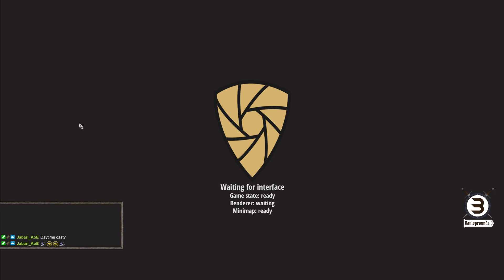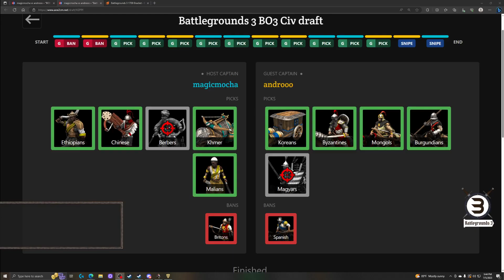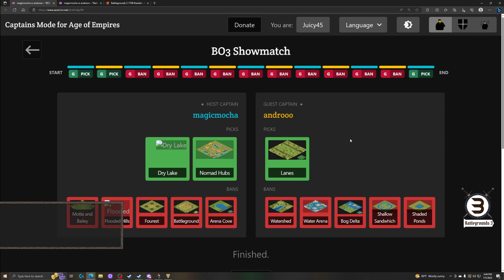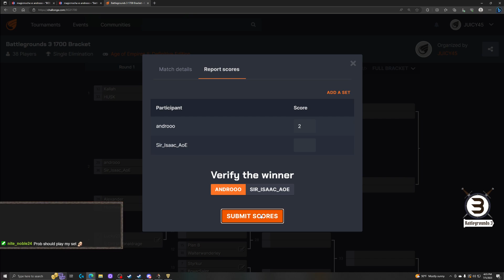Battlegrounds 3 1700 Bracket Androoo Vs MagicMocha67566 RO64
The Battlegrounds 3 tournament is a 1v1 tournament played on custom maps. There are thirteen maps available for players to choose from consisting of land, hybrid, and water maps with options for both closed and open play.

Sign ups for the 1700 bracket are open until the 29th of June 2023